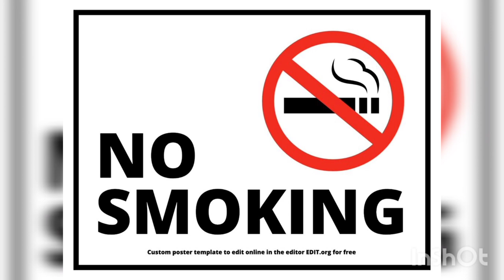Follow these methods to keep your heart healthy | दिल को स्वस्थ रखने के लिए अपनाएं ये तरीके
Welcome to Heart-Healthy Living video, presented by Avdhesh Singh Yadav, Living a heart-healthy lifestyle is crucial for maintaining optimal cardiovascular health and reducing the risk of heart disease. By implementing a few key habits, you can make significant strides towards promoting a healthier heart.